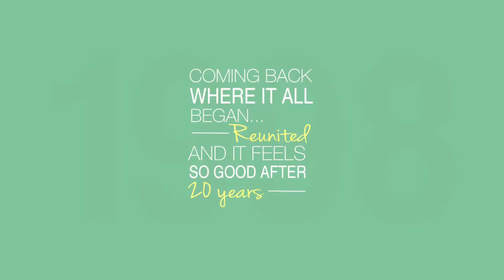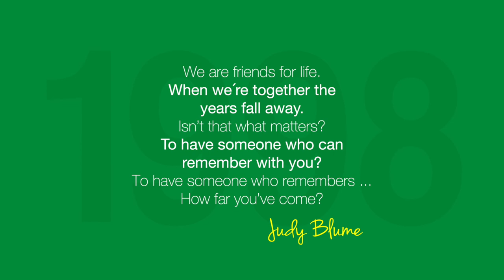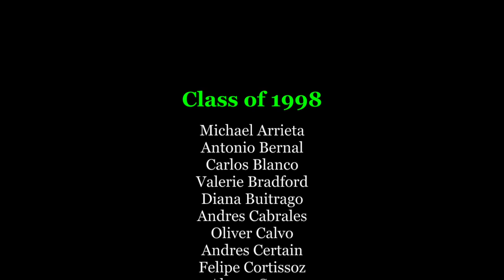Class 1998- 20 Years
Happy to welcome back our Class of 1998! Once a Tiger Always a Tiger! ProudToBeKCP.